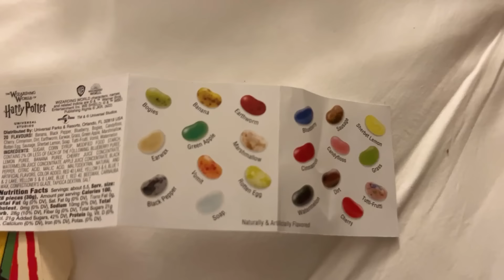BEST Water Park EVER with Ryan, Emma, and Kate!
BEST Water Park EVER with Ryan, Emma, and Kate! Explore different water parks on a fun family vacation!